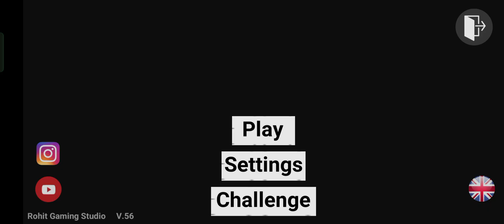Dollar song sidha musewala real Indian new model blue Thar off-road Village driving gameplay video#3